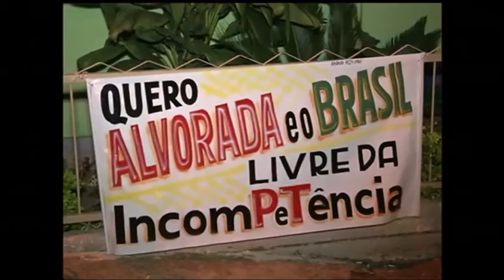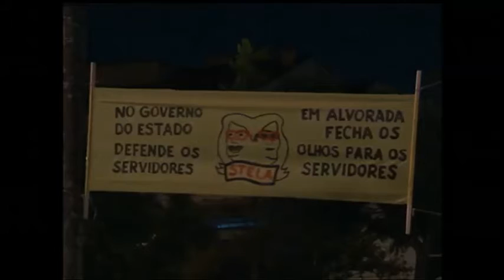Servidores de Alvorada ocupam prédio da prefeitura em protesto pelo não pagamento de reajuste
Servidores públicos de Alvorada, na região metropolitana de Porto Alegre, ocuparam o prédio da prefeitura durante toda a quarta-feira. O protesto foi motivado pelo não pagamento de um reajuste salarial em fevereiro.